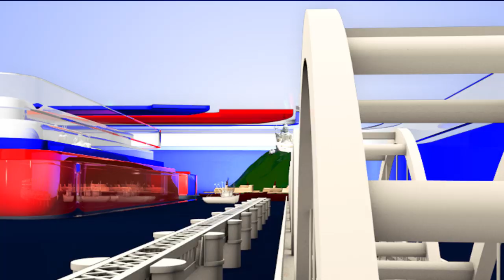Veteran Actor Gollapudi Maruthi Rao is No More